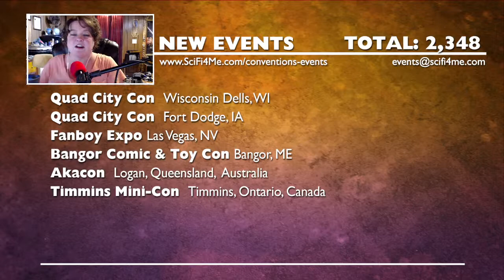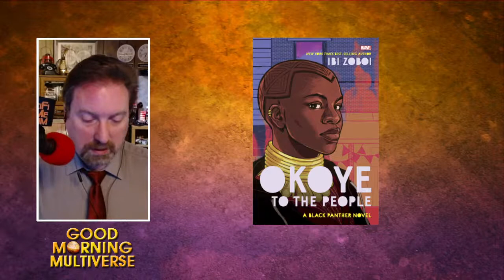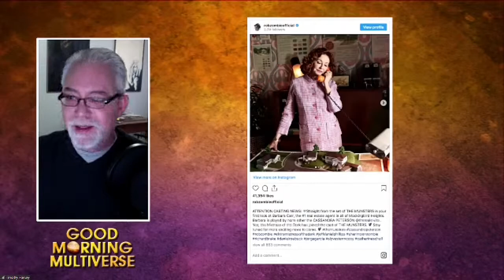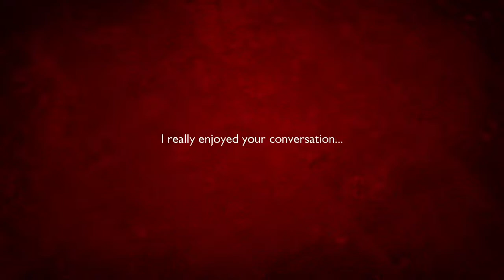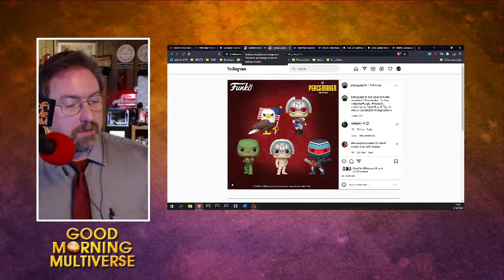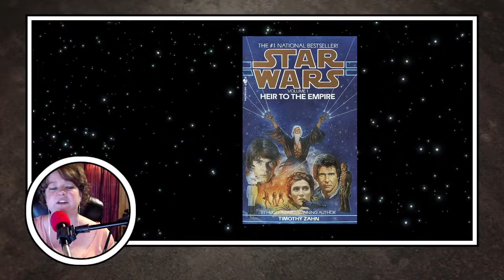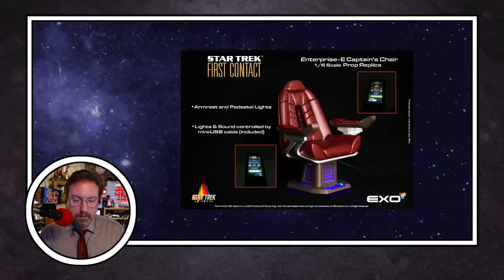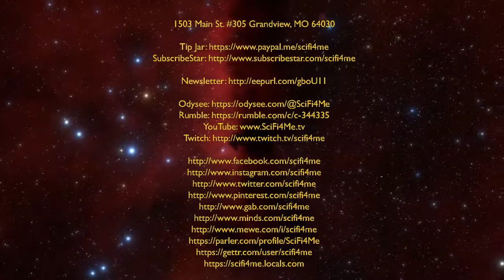GOOD MORNING MULTIVERSE: Science Fiction, Fantasy, Horror News — March 12, 2022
Here's where you'll find the week's headlines in sci-fi and horror, plus a wrap-up of all the comicon cancellations and new dates, as well as the weather forecast for events taking place next weekend.

CANCELLED:
Nullus Anxietas / Sydney, NSW, AUS — (Apr 8-10)

MASKS:
Dark Side of the Con / Parsippany, NJ — Apr 1-3
    [Masks for unvaxxed]
Indiana Comic Convention / Indianapolis, IN — Apr 15-18

VAX:
Costume-Con / Bethesda, MD — Apr 1-4
    [Vax or Negative Test w/Exemption; masks]
Earpapalooza / Columbus, OH — Apr 1-3
    [Vax; Exemptions: 4wks out + Negative Test; masks]
WonderCon / Anaheim, CA — Apr 1-3
    [Vax or Negative Test; masks]
Luxcon/Eurocon / Dudelange, LUX — Apr 7-10
    [Vax, Neg Test, Recovery; currently 2G+]
Heliosphere / Tarrytown, NY — Mar 25-27
   [Vax + Masks]
Sac Con / Sacramento, CA — Mar 13
BABSCon / Burlingame, CA — Apr 15-17
    [Vax + Masks]
Colorado Anime Fest / Denver, CO — Apr 15-17
    [Vax + Masks]
EasterCon / Birmingham, UK — Apr 15-18
    [Vax or Medical Examption (NHS Site); masks]
Minicon / Minneapolis, MN — Apr 15-18
    [Fully vaxxed per CDC guidelines; masks]
Anime St. Louis / St. Louis, MO — Apr 22-24
    [Vax or Negative Test]
JordanCon / Atlanta, GA — Apr 22-24
    [Vax or Negative Test from medial provider]
German Comic Con Spring / Dortmund, GER — Apr 23-24
    [Vax or Recovery (2G); masks]

NO RESTRICTIONS:
Made in Asia / Brussels, BEL — Apr 8-10
Awesome Con / Washington, DC — Jun 3-5
Arizona Game Fair / Mesa, AZ — Mar 10-13
FACTS / Ghent, BEL — Apr 2-3